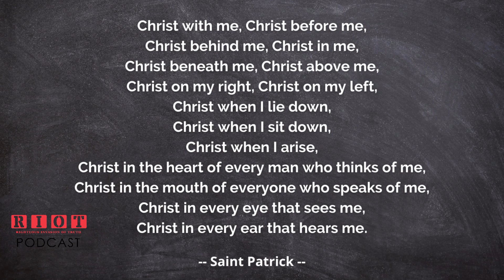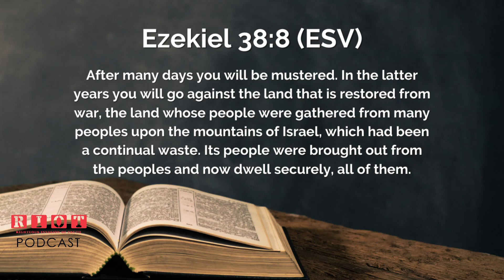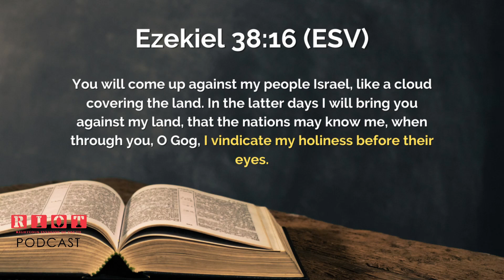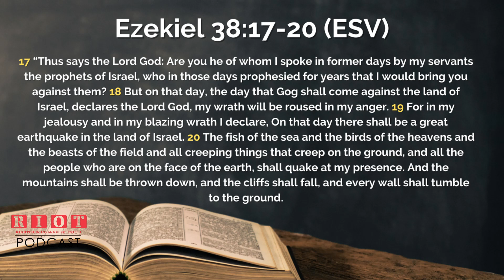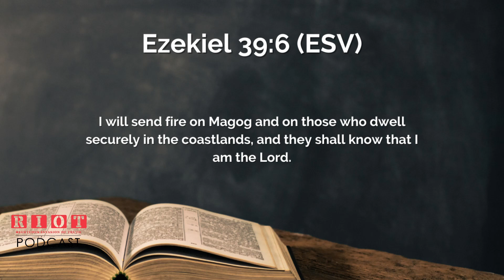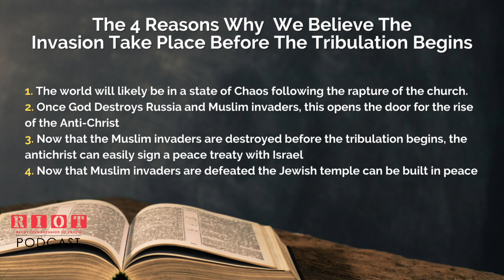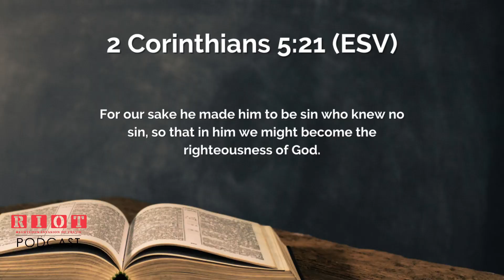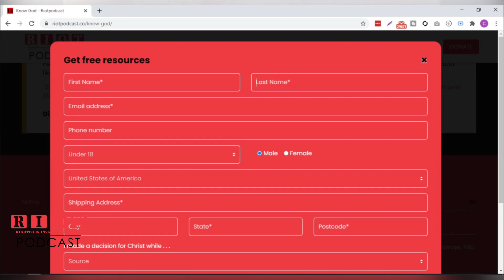End Times: Prophecy Invasion of Israel | RIOT Podcast Ep. 19 | Christian Podcast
Thanks for joining us this week on the RIOT Podcast, a Christian podcast talking about today’s hot topics!  As the guys continue speaking on Prophecy and End Times as they go through a book called End Times in Chronological Order" by Ron Rhodes.  Today the guys will be discussing what happens with the Invasion of Israel.

We believe that after the church has been rapture there is a significant time that takes place before the Tribulation begins. During that time we believe there is an attack on Israel that happens and today we will discuss why we believe this. To be clear this attack is not the final battle of Armageddon. What has to be in place before the attack? Israel will feel secure and semi-safe- Ezekiel 38:8 says Israel will dwell securely in their nation.

Once they feel secure, Israel will be invaded by a Northern Military Coalition; we find this evidence in the book of Ezekiel chapters 38-39.

Ezekiel 38:18-19mentions Gods' wrath and anger toward the northern military and the words used express the intensity of God's vengeance against them.

So how did God and Israel Defeat them?
1. An earthquake– Ezekiel 38:19-20  says “the mountains shall be thrown down and the cliffs shall fall, and every wall shall tumble to the ground. Many will die here.”
2. Infighting- Ezekiel 38:21- Says that everyman’s sword will be against his brother ( John Walvoord said- In the pandemonium, communication between the invading armies will break down and they will begin attacking each other. Confusion of language
3. Disease- Ezekiel 38:22 The earthquake, infighting will leave countless dead. Roads closed destruction all around and lack of medical help can cause this.
4. Torrential rain, hailstones, fire, and burning sulfur Ezekiel 38:22

There are 4 reasons why we feel this invasion takes place after the rapture and before the tribulation begins.

1. The world will likely be in a state of Chaos following the rapture of the church. This will have a huge effect on the US. We believe this is when Russia and its Muslim allies may attack Israel.
2. Once God Destroys Russia and Muslim invaders, this opens the door for the rise of the antichrist.
3. Now that the Muslim invaders are destroyed before the tribulation begins, the antichrist can easily sign a peace treaty with Israel (Daniel 9:27)
4. Now that Muslim invaders are defeated the Jewish temple can be built in peace.
Now that the northern military is defeated this now sets up perfectly the rise of the Antichrist, the next show we will talk about that.

THANKS FOR LISTENING!! PLEASE….